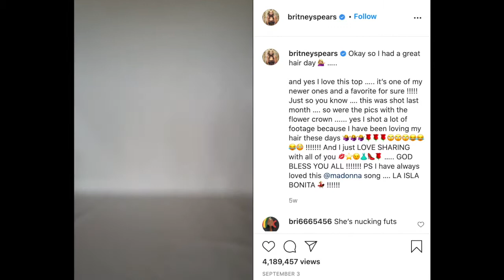Britney Spears necesita ayuda | Su TRISTE realidad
La triste historia de Britney Spears, la princesa del pop. Su papá está a cargo de su custodia y ella ha subido videos muy raros que claramente hacen ver que necesita ayuda, pero ¿quién la podría ayudar?

0:00 Videos extraños de Britney
0:45 Crisis Britney 2007
2:40 ¿Cómo la ayudamos?
5:20 La locura de los paparazzi
8:44 La burbuja en la que viven los famosos
9:45 El precio de la fama
13:14 Conclusión